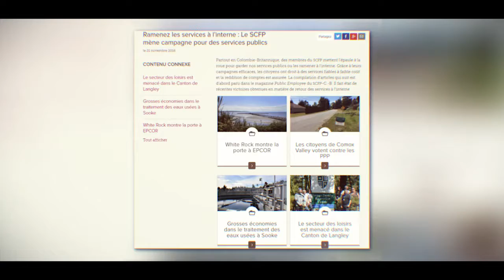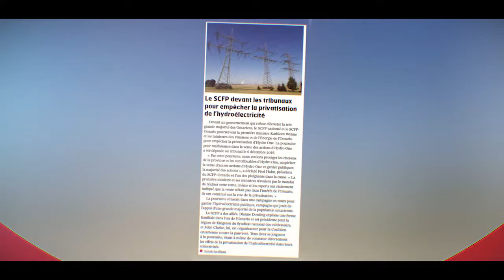National Contracting Out and Privatization Coordinating Committee report 2017